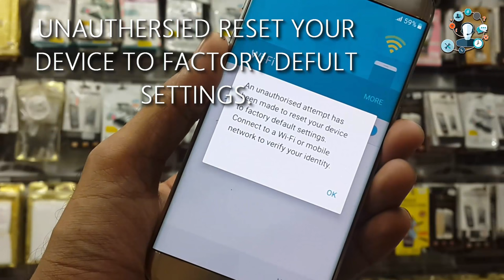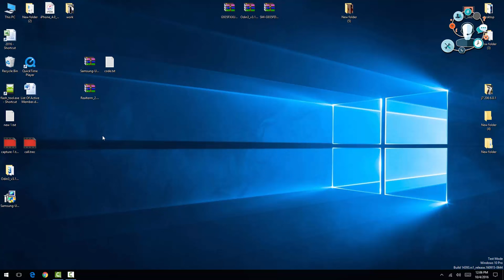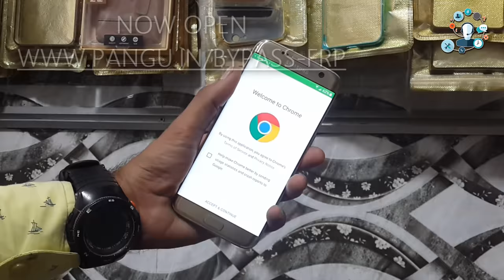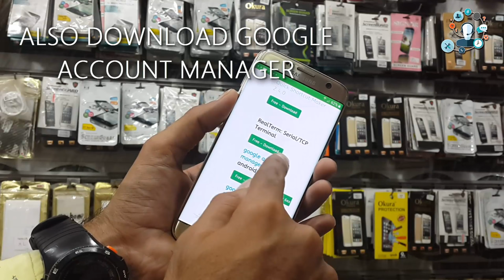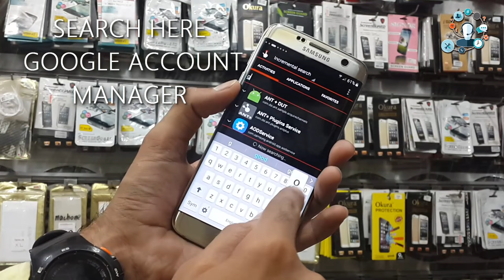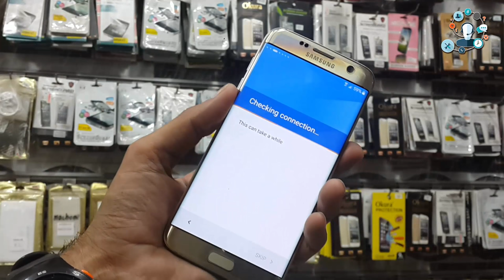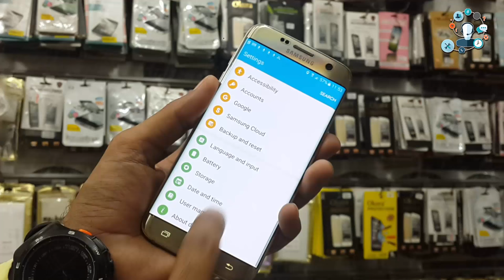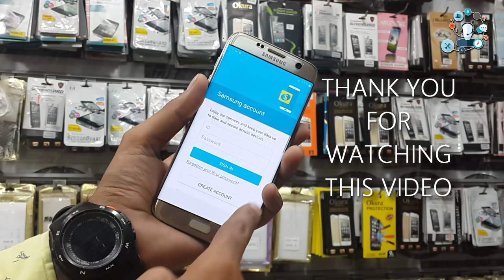S6 S7 Edge Note 5 Note 7 Nougat , 6.0.1, Bypass Google verify Account, FRP Unlock Review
February 2017 -S6 S7 Edge Note 5 Note 7 Nougat 7.0/7.1.2, 6.0.1, Bypass Google Account, FRP Unlock Android-n (Nougat) bypass samsung bypass download

(Recommended Samsung)
- - - Tools for bypass - - -

samsung j2 bypass google account without otg
gmail bypass apk download
frp bypass apk download
samsung j2 google account remove file
bypass samsung google account verification app apk
frp bypass without otg